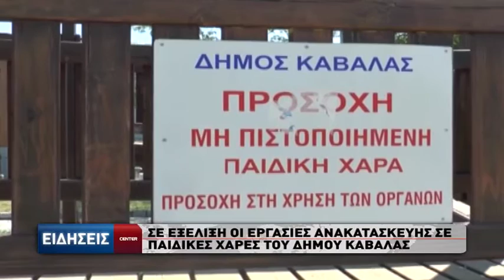Σε εξέλιξη οι εργασίες ανακατασκευής σε παιδικές χαρές του Δήμου Καβάλας